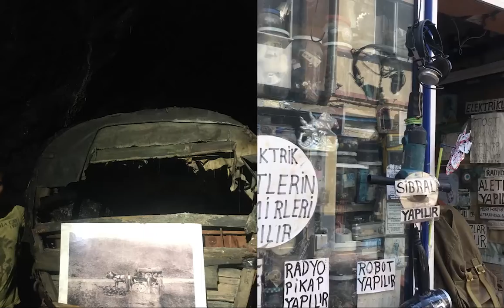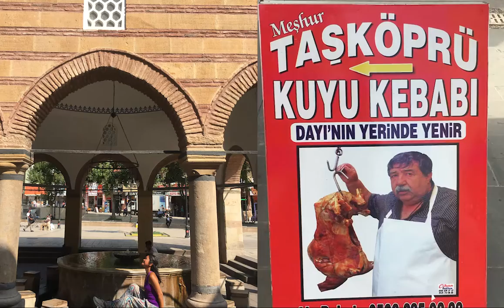The Journey of GYPSY HOBO bought a van to find antiques and sellback in mini swap meet on weekend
The Journey of GYPSY HOBO bought a van to find antiques and sellback in mini swapmeet on weekend
Gypsy Hobo is channel for everything that has to do with my land travels!!Thank you to all the people who SUPPORT my artistic vision & GYPSY HOBO TRAVEL MOST ALL OVER ( about 80 countries..)
THE WORLD FOR MY FREE LIFE. My MOVEMENT is about EMPOWERING our bodies and promoting NATURISM that is NOT related to sex and sexuality. Thank you for your SUBSCRIBERS You can find me in Youtube, Vimeo, Facebook and More new stuff every week